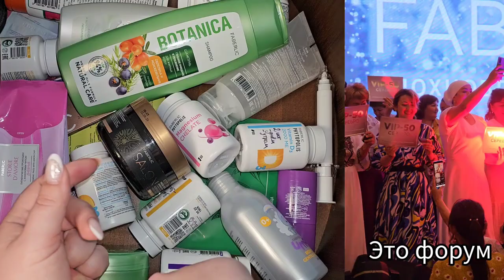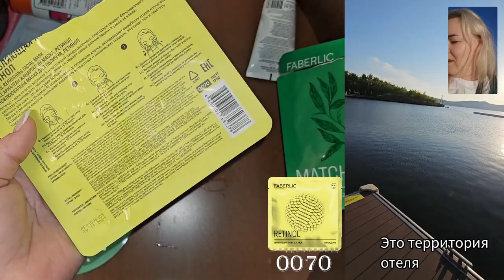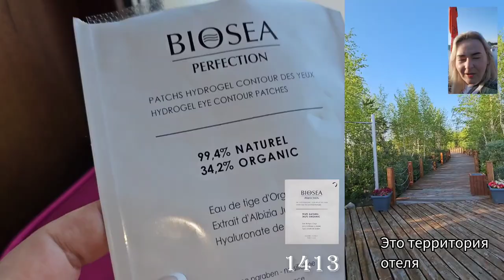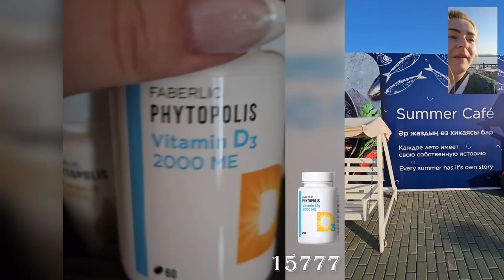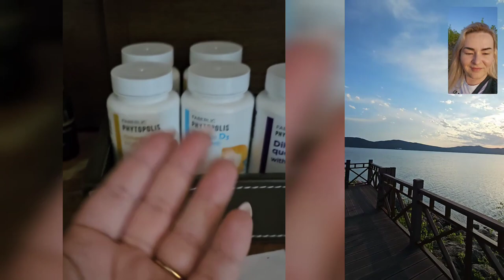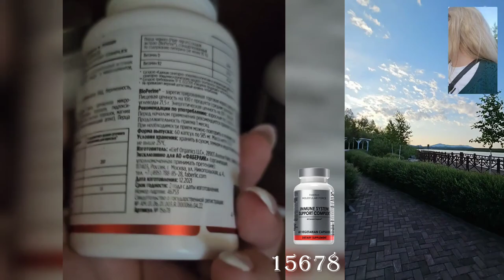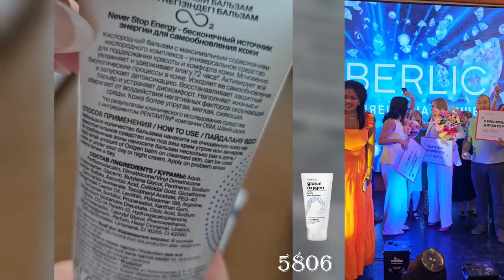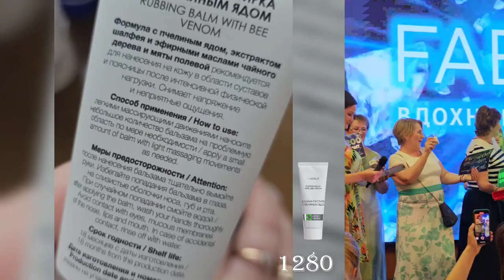Наши пустышки и мои полезные лайфхаки для путешествий и не только, не благодарите, всем здоровья.